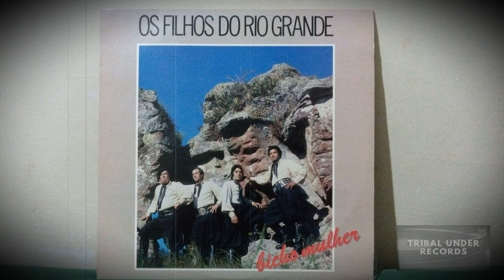Os Filhos Do Rio Grande - Lua De Mel Em Ponta Grossa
Os Filhos Do Rio Grande - Bicho Mulher
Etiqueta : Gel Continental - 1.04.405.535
Formato : Vinil , LP, Estéreo
País : Brasil
Lançado : 1986